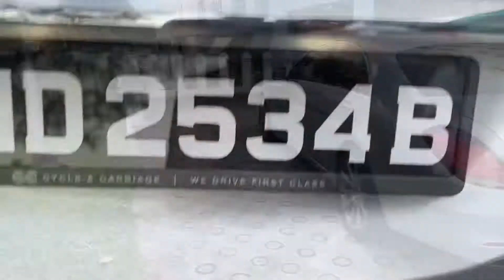2015/01 S400L (R19 LED) AMG RIMS